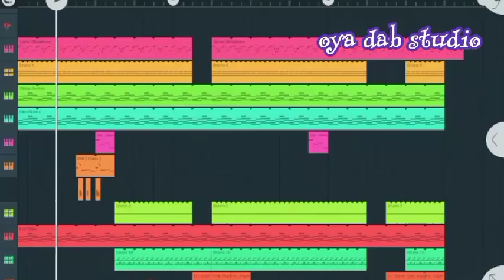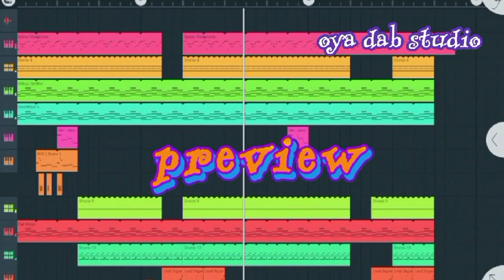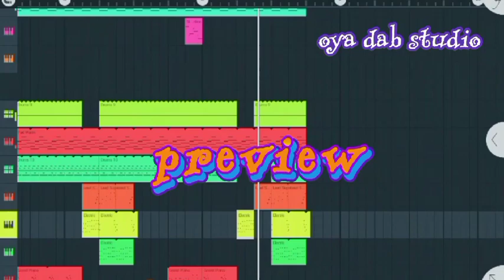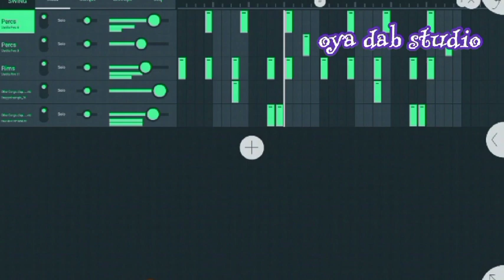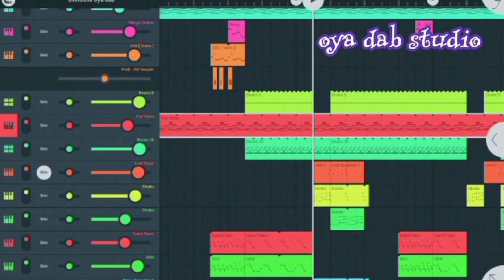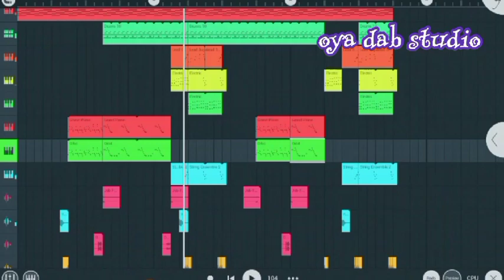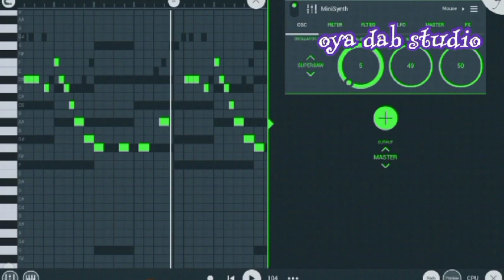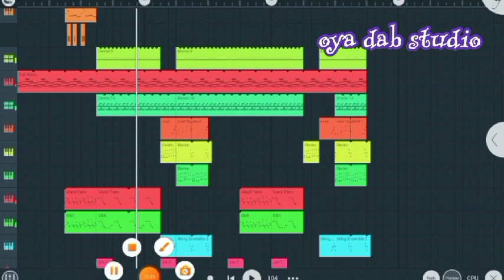[Free FLP] Mavins, Crayon, Ayra Starr, LADIPOE, Magixx & Boy Spyce - Overdose | Fl Studio Remake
Xup guy,

how u see am?.

download Flm here 👇

( watch video for the password)

Mavins overdose fl studio mobile remake
How overdose was made on fl studio

ignore tag's

How to make afrobeat on fl studio
How to make afrobeat on fl studio mobile
Afrobeat tutorial on fl studio mobile
Afrobeat 2022 Latest free afro beat on fl studio
Free Afrobeat without tags
Free Instrumental
Bongo beats
Bongo flava fl studio
Free Zouk instrumental
Free Zouk Beat 2022 How to make a zouk beat bongo beats latest afrobeat tutorial on YouTube Afrobeat on fl studio mobile oyadabbeats oya dab studio